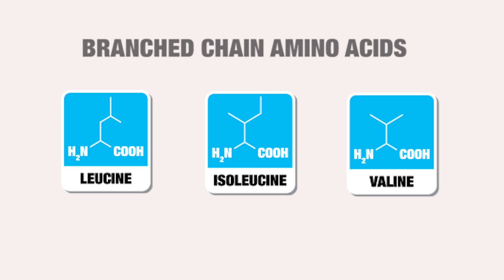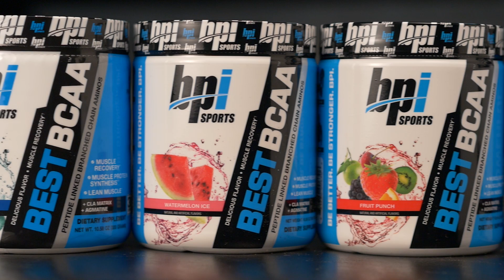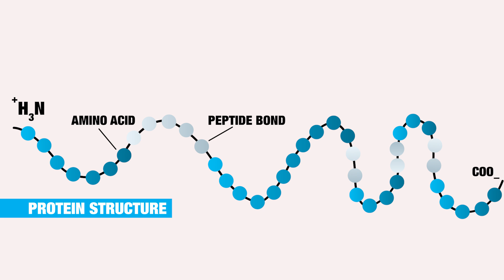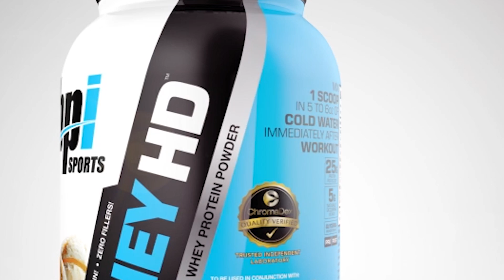BCAA Supplement vs Protein Supplement - Know Your Supps - BPI Sports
Essential Amino Acids and BCAAs: The Breakdown
Out of the 22 different aminos, there are nine amino acids that our body cannot manufacture itself and must be consumed through food or supplementation form. These specific nine are known as Essential Amino Acids. Out of these nine come the three most important aminos in your body which are leucine, isoleucine and valine. These are known as Branched Chain Amino Acids or BCAAs. These three play a very critical role when it comes to muscle building and repair.

What makes BCAAs different?
BCAAs, comprising almost a third of the aminos in muscle tissue, are different from all of the other aminos in that fact that they are metabolized in the muscle versus the liver. This allows them to be a quick energy source when the body needs it most as they are used by the muscle cells to produce what is known as ATP. ATP is our body’s primary source of fuel when training.
BCAAs offer a wide variety of benefits such as supporting quicker muscle recovery and repair post-workout, helping to increase energy levels, added muscle building potential, increasing strength and power and even have a preventing muscle loss while dieting.

BCAAs are the drivers to muscle building. All BCAAs, but especially leucine, inform the body to start building muscle. Recent studies have shown that by taking leucine you can activate more protein synthesis; therefore, increasing the body’s ability to product new muscle tissue.

Protein Powders vs BCAAs
At this point you may be questioning yourself about taking a protein powder, a BCAA powder or both. The answer to sustaining real muscle growth, recovery and repair, is taking one another together. You are getting amino acids and BCAAs in your protein powder but due to the way that they the amino acids are formed, they do not work the same way within the body. The amino acids you get in your protein powder are known as “bonded aminos”, meaning they are linked together in a chain. BCAAs on the other hand are “free form aminos”. In simpler terms, do you want your body taking time to break down the chain of aminos to get them into your muscle or do you already want them broken separately to get into the muscle faster and with better absorption, leading to quicker muscle response and growth?

With the combo of both, you are increasing the body’s ability to grow with the BCAA’s, but the body can’t grow without the rest of the aminos on hand. This is where protein powders step in.
Obviously the key to growing more muscle and getting the effects of both the protein powder and the BCAAs is response time. This is why BEST BCAA stands out amongst the competition. BEST BCAAs uses Oligopeptide-Enzymatic Technology. This helps speed up the absorption, digestion rate and bioavailability of these the BCAAs. This technology makes BEST BCAA your best choice for taking pre-, intra- or post-workout, as well as in the morning if you are doing fasted training.

Speaking of protein, is your protein actually really protein?
Amino spiking, or protein spiking, is a technique used by supplement companies to put in less protein than what’s actually listed on the label by adding in separate amino acids or ingredients such as gylcine, taurine, leucine and creatine to boost nitrogen levels. It’s the industry’s dirty little secret! So if you are looking at your protein label and notice these ingredients in the “Other Ingredients Section”…beware.
The only way to verify that what is on the label is actually in the jug is by having a third-party company test it for protein content and see if there are excess amounts of these nitrogen increasing aminos. This is why BPI Sports has created a partnership with ChromaDex. Chromadex, one of the most respected names in sports nutrition, combines proprietary science-based chemistry solutions and the necessary expertise to implement a true quality verification seal program. Every bottle that comes of BPI’s manufacturing line is put through several tests checking for label accuracty, looking for trace amounts of metals and confirming the purity and quality of the ingredients. Now when you grab a bottle of BPI’s Best Protein, look for the Chromadex verification stamp right on the front. Finally a brand and product you know matches what is on the label!